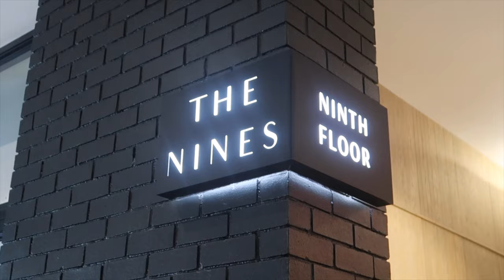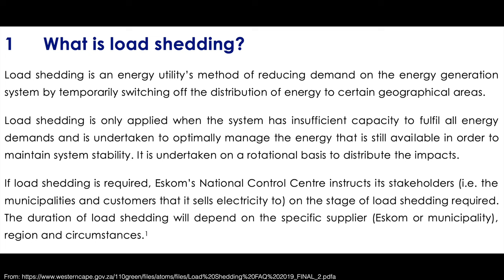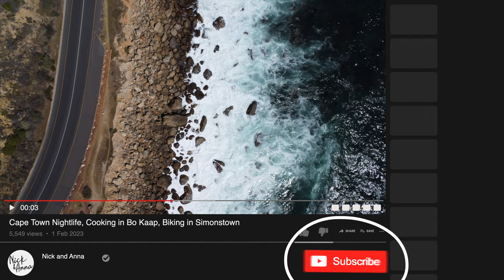Cape Town Nightlife, Cooking in Bo Kaap, Biking in Simonstown - Cape Town South Africa Pt 2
We get a chance to explore Cape Town's nightlife scene with a new friend, starting at the V&A Waterfront. We then moved to the neighborhood of Seapoint for a rooftop view. Some of the drinks we had were absolutely WILD.

Finally, finished up at the Gin Bar where we experienced loadshedding.

Nick learned to cook Samoosas and Roti in the wonderfully cultural Bo Kaap neighborhood.

Nick and Tshepo went for a bike ride along the coast from Simonstown to Smitswinkel Bay and back again.

Chapters:
0:00 -- intro
0:48 -- Sights around Cape Town
1:08 -- Cause & Effect / V&A Waterfront
2:00 -- Seaport / The Nines
3:08 -- The Gin Bar / Loadshedding
4:23 -- The Morning After
5:16 -- Cooking Class in Bo Kaap
6:55 -- Bikes in Simonstown
9:45 -- Halfway Point in Smitswinkel Bay
10:30 -- Lunch at Blended Cafe
10:45 -- Outro